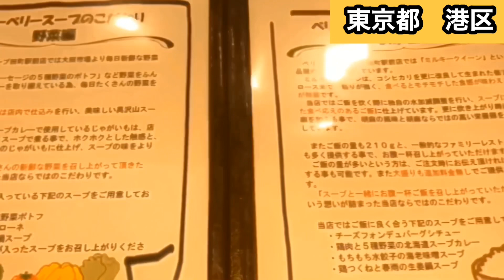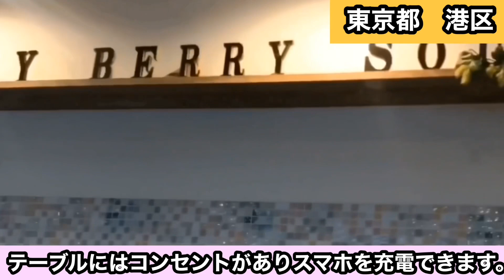No.0194【東京都港区】今日の絶対オススメランチ 田町Part1 (ベリーベリースープ)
ベリーベリースープ田町駅店は、港区のJR田町駅芝浦口直結でアクセスも良くお店の雰囲気が優しく可愛いくてお洒落です。
店員さんも穏やかなかたばかりです。
お客様のほとんどが女性で男性は、ほぼ居ませんでした。ターゲットは女性だと思います。
私は男性ですが月に何度もこの店でランチにします。
ほんとは、スープ専門店なのですが私はパスタが大好物なのでパスタを注文しました。
特に私は、このお店の追いケチャナポリタンにハマってて良く注文します。
サイドメニューにサラダかアイスティーを付ける時もありますがほぼ単品で注文します。